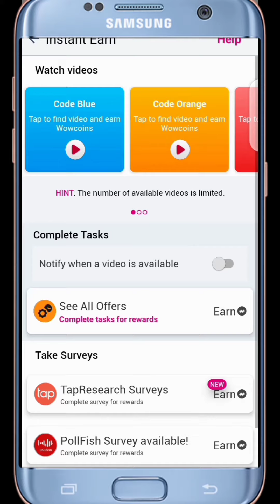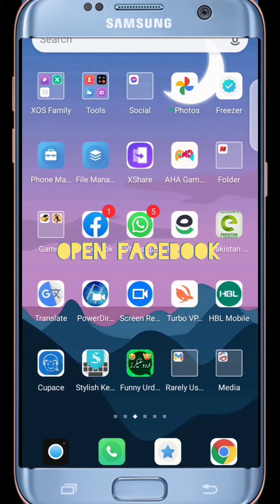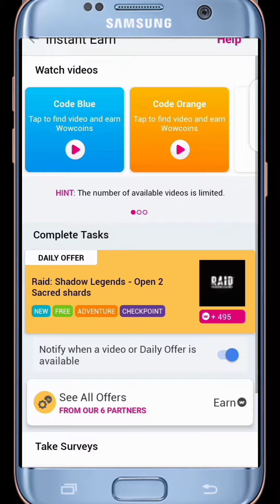YouTube task share on Facebook appzilo wowapp 2021 English only wowapp